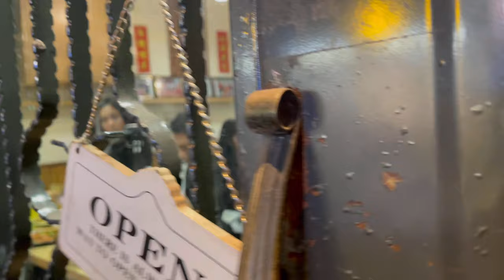KONTEN KREATOR MACAU DAN INDONESIA MENYERBU LOLLY INDONESIAN RESTAURANT MACAU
Hallo Guys ketemu lagi dengan saya Aldy lewat my Channel Initial ABT., Konten saya kali ini Adalah tentan Konten Kreator Macau Dan Indonesia menyerbu Lolly Indonesian Restaurant Macau., jadi saya dan beberapa Konten kreator asal Indonesia dan juga Macau kita di undang Makan di Rumah Makan Indonesia paling Laris dan Paling Enak di Macau., Apa lagi kalau Bukan Lolly Indonesian Restaurant., Nah seperti apa keseruan Konten kreator Asal Macau dan Indonesia saat makan masakan Indonesia., Ikuti Video ini sampai Habis ya Guys